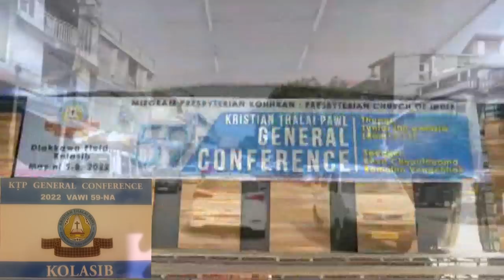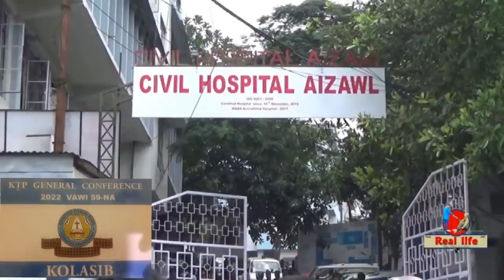Didik, Khawiah nge i nu a awm? Lungngai suh aw...